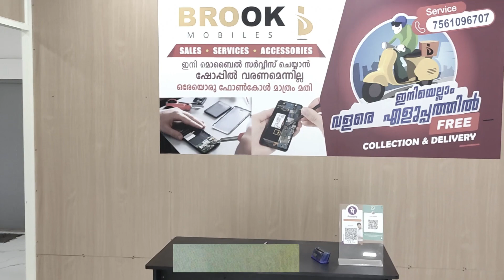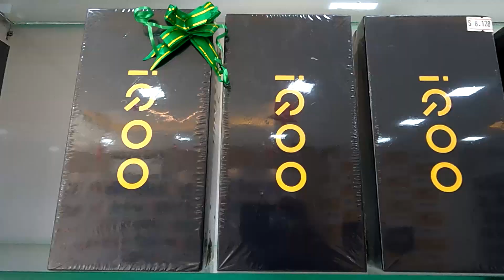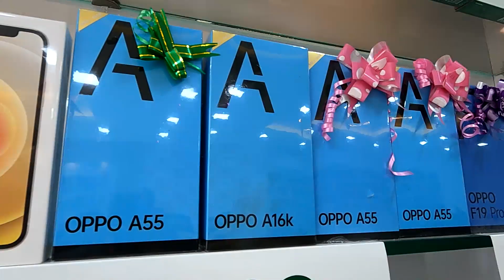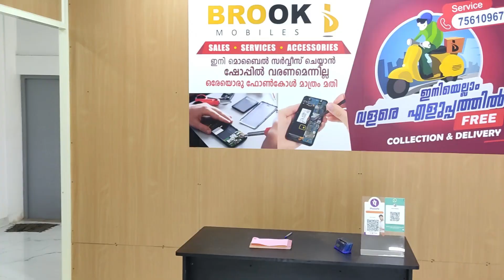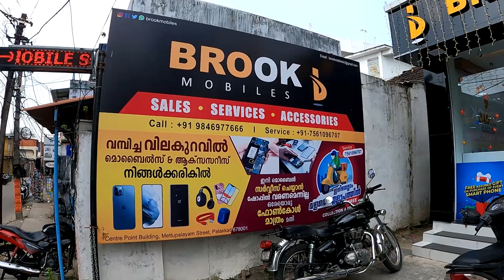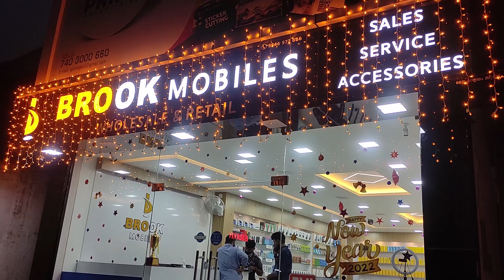ഓൺലൈനായി വാങ്ങുന്നതിനെക്കാൾ500 രൂപ മുതൽ 7000 രൂപ വരെ വിലക്കുറവിൽ മൊബൈൽ BROOK MOBILE PALAKKAD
BROOK MOBILES PALAKKAD ഓൺലൈനിൽ നിന്നും വാങ്ങുന്നതിനെക്കാൾ വിലക്കുറവിൽ

Centre Point Building, Mettupalayam Street, Palakkad

Mobile Camera Used
Camera Used
lens used
Mic Used
Laptop Used